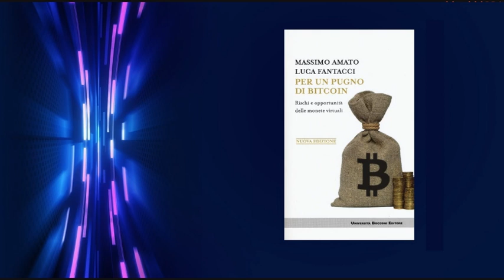Massimo Amato "Bitcoin. Moda o moneta?" | Società Digitale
In tema di bitcoin, gli studi dei professori Amato e Fantacci rappresentano un punto di riferimento per chiunque voglia comprendere significato, potenzialità e limiti della nuova moneta e della tecnologia che ne è alla base.
Diversi fatti rilevanti sono occorsi in questi ultimi anni: dalla comparsa di numerose nuove criptovalute, con l’esplosione delle ICO (Initial coin offerings), all’emissione di futures in bitcoin alla Borsa di Chicago, fino all’ascesa vertiginosa delle quotazioni del bitcoin, seguita da tonfi e nuove impennate.
Nessuno di questi eventi, tuttavia, ha scalfito la tesi degli autori: bitcoin si conferma una tecnologia estremamente innovativa e potenzialmente molto efficace – associata però a un sistema monetario antiquato e pericoloso.

Ne abbiamo discusso con il professor Massimo Amato, professore associato presso l'università Bocconi di Milano e codirettore dell'unità di ricerca MINTS - Monetary Innovation, New Technologies and Society presso il Centro Baffi di ricerca applicata sui mercati internazionali, sistema bancari, finanza e regolamentazione.